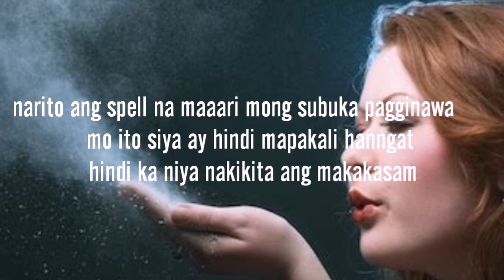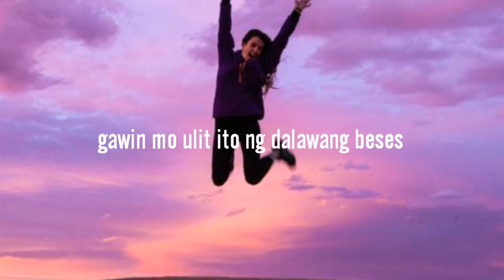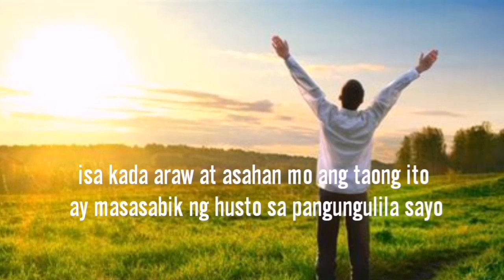Spell upang hindi siya mapapakali hanggat dimo siya nakakasama at makakausap